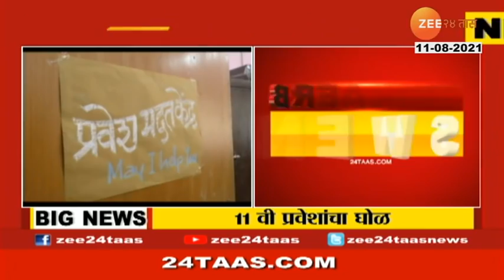Pune | CET रद्द झाल्याने 11 वी प्रवेशाचा गोंधळ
Pune | Parents Reaction On Cancellation Of CET Exam For FYJC Admission 2021